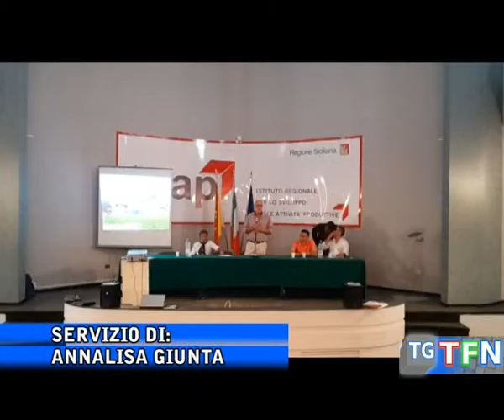Le coperture energicamente efficienti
“Progettare e realizzare coperture a falda energeticamente efficienti, durevoli, garantite. I sistemi per la messa in sicurezza per la loro manutenzione”